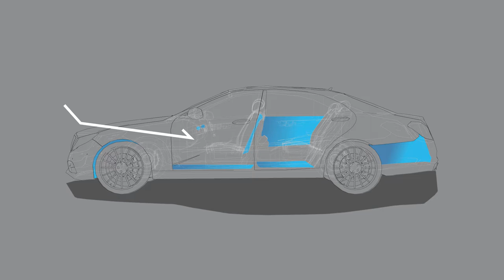Automotive Components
Read more about Automotive Interior Components & Materials